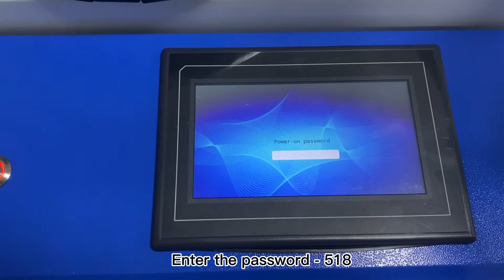Hispeed Laser Cleaning Machine And Cleaning Effect Display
Laser cleaning machine utilizes a laser beam to remove impurities and contaminants from the surface of a material by means of irradiation, such as paint removal, oxide removal, rust removal, etc.

Laser cleaning machine is widely used in metal material cleaning as well as coated cleaning on surfaces such as stainless steel, carbon steel, and coated products.

Laser cleaning has the cleaning characteristics of non-grinding, non-contact, non-thermal effect. It's considered to be the most reliable and effective solution. At the same time, laser cleaning can solve problems that cannot be solved by traditional cleaning methods.
At the same time, laser cleaning can solve problems that cannot be solved by traditional cleaning methods.

Given good beam quality, a built-in energy-saving system, long service life, Hispeed laser cleaning machine can fit all your demands.

Address:Dongguan Hispeed Laser Technology ,Ltd.
No.26th,HengxiLiulu,Hengkeng,Liaobu,Dongguan,Guangdong,China 523413